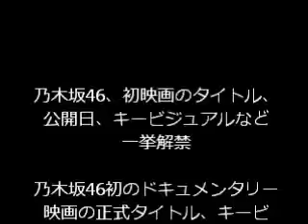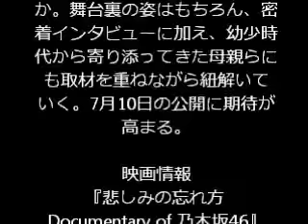乃木坂46、初映画のタイトル『悲しみの忘れ方 Documentary of 乃木坂46』、公開日、キービジュアルなど一挙解禁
乃木坂46初のドキュメンタリー映画の正式タイトル、キービジュアル、監督が発表された。また、併せて公開日が5月予定から7月に延期されることもアナウンスされた。

正式な公開日は、7月10日（金）となる。延期の理由を配給会社の東宝映像事業部、古澤佳寛氏は、「当初5月中旬ごろの公開で準備を進めておりましたが、新たに追加取材したい人たちがおり、今なお撮影も続けていることから、関係各社と協議した結果、作品のクオリティーをより高めてほしいとの願いをこめて、公開の延期を決定いたしました」とコメントしている。

タイトルは、『悲しみの忘れ方 Documentary of 乃木坂46』に決定。今回解禁されたキービジュアルは、メンバーがインタビュー中に魅せた自然体で透き通るような表情ばかりを集めた爽やかなビジュアルとなっている。

監督を務めるのは、乃木坂46の1stから10thシングルまで10作連続で収録曲のMVを手掛けてきた丸山健志。デビュー当時から見守ってきた監督の前で、どこまで素顔をさらけだすのか。舞台裏の姿はもちろん、密着インタビューに加え、幼少時代から寄り添ってきた母親らにも取材を重ねながら紐解いていく。7月10日の公開に期待が高まる。

映画情報
『悲しみの忘れ方 Documentary of 乃木坂46』
2015年7月10日（金）公開
企画：秋元康 出演：乃木坂46 上映時間：未定
(C)2015「DOCUMENTARY of 乃木坂46」製作委員会